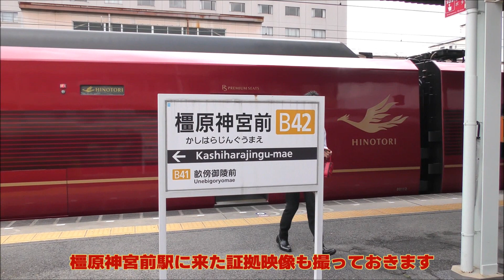団体臨時列車「特急ひのとり」 ＠橿原神宮前駅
2023年4月8日 (土) に近鉄橿原線全線開通100周年を記念して、「特急ひのとりで行く橿原線満喫ツアー」が開催されました。特急ひのとりが普段は走行しない天理線・京都線・橿原線を走行するツアーでした。撮影は橿原神宮前駅で行いました。